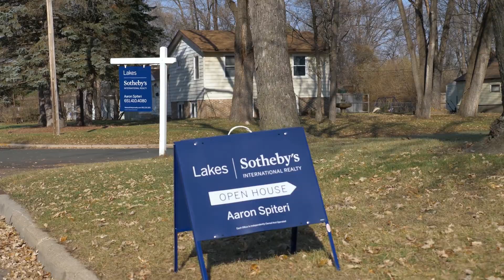Aaron Spiteri Sotheby's Minneapolis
Luxury isn't a price range its and experience